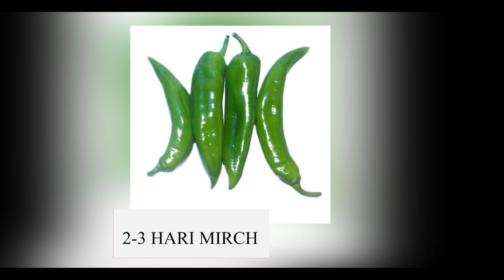स्वादिष्ट उत्पम बनाने की विधि | Tasty Uttapam Recipe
उत्तपम ( Uttpam) :
उत्तपम साउथ इंडियन स्नैक्स फूड हैं। जो की स्वाद के साथ हेल्थ के लिए भी बेहद लाजवाब है। इसे आप चाय के साथ छाछ के साथ भी ले सकते है।

सामग्री (Ingredient)
½ कप चावल ( पीसा हुआ खमीर उठा )
½ कप धुली हुई उर्द दाल ( पीसी हुई खमीर उठी
दो से तीन हरी मिर्च
हरी धनिया
करी पत्ता
राई
एक बारिक कटी प्याज
एक बारिक कटा टमाटर
बॉयल हरी मटर
दो चम्मच भीगी हुई मूंग
ऑयल
नमक ( अकॉर्डिंग टू हेल्थ )
बेबी कार्न ( स्वादानुसार)

बनाने की विधि (Making Uttpam)

किसी बर्तन में आप अंकुरित मूंग , प्याज , हरी मिर्च, धनिया, करी पत्ता , नमक , बारिक कटी प्याज और टमाटर को अच्छे से मिलाएं।

यदि आप इसके स्वाद को और निखारना चाहते है तो आप इसमें हल्का चाट मसाला भी डाल सकते हैं। इससे मिक्सर का स्वाद और चटपटा हो जाता हैं।

अब आप इसमें खमीर उठी हुई उर्द दाल और चावल को मिलाए। ध्यान रखें कि आपकी उर्द दाल और चावल कम से कम पीसने के 6 घंटे तक रखे हो। तभी इसे उपयोग में ले।

अब आप एक नॉन स्टिक पैन ले। इसमें हल्का घी या रिफाइंड डाले। ताकि पैन में मिक्सर पकड़े ना। अब आपको अपने रेडी मिक्सर को पैन पे डाल के हल्का फैलाना है।

आपको इसे न अधिक मोटा बनाना है, न अधिक पतला करना हैं। धीमी आंच पर इसे सिकने दे। अब आप उत्तपम को पलट कर दूसरी तरफ भी सेक ले। आपका स्वादिष्ट उत्तपम बनकर तैयार है।